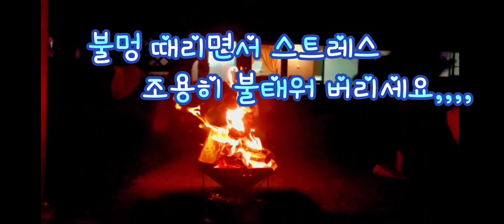포항에서 서울,광주,포항 가족모임